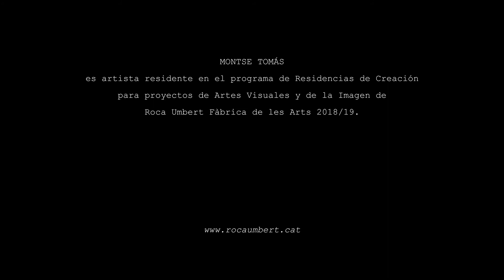Montse Tomás, artista resident a l'Espai d'Arts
Projecte: DE(RE)CONSTRUIR

Treballa amb diferents llenguatges i materials, amb la voluntat de construir a partir d’allò accessible, fins i tot residual, i dotar-lo d’un valor. El seu mètode de treball té a veure amb l’acumulació, la sedimentació i la transformació, en un procés lent a on les coses van prenent cos i densitat.

Al llarg de la producció al taller es creen superposicions i noves formes visuals que van afegint capes de significat, de manera que l’obra va evolucionant al solapar-se capes de matèria, gestos i pensaments. El resultat són una sèrie de treballs que parlen de la seva pròpia materialitat.

Alhora sempre hi és present una reflexió sobre el procés creatiu; sobre la seva concepció del fet temporal  i com aquesta experiència subjectiva del temps també queda adherida en l’obra.

Montse Tomás:

La seva trajectòria va començar l’any 2013, en graduar-se en Arts aplicades d’Escultura (Escola Massana de Barcelona) i posteriors estudis de Gravat i Estampació a l’Escola Llotja. Premi “Artista Emergent” al festival Drap-Art 2015 al CCCB, ha participat a exposicions col·lectives al Centre d’Art Santa Mònica, Inund’ART de Girona, La Casa Elizalde o la Mostra d’Art Urbà-MAU a Roca Umbert. Enguany la seva obra és present a la Biennal d’Art de Riudebitlles i a la de Cambrils.